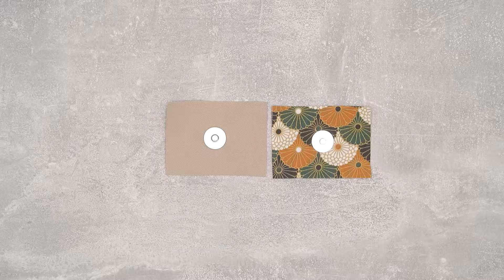The easiest way to sew a tote bag simply and quickly!